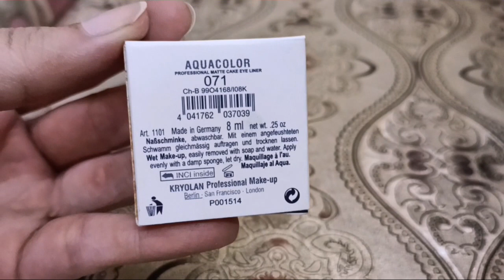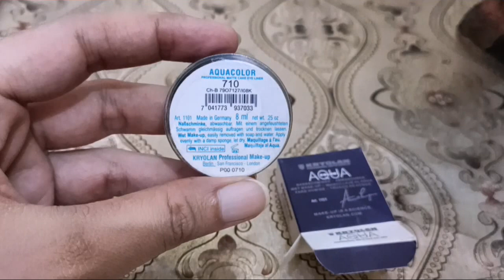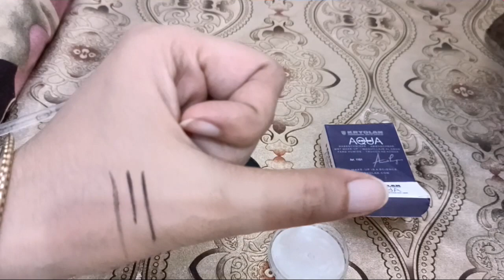Best Eye Liner KRYOLAN AQUA Liner || How to apply Liner KRYOLAN